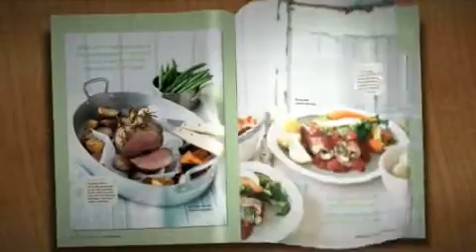DL AUG SEPT Lg